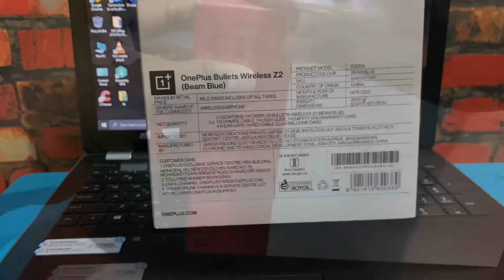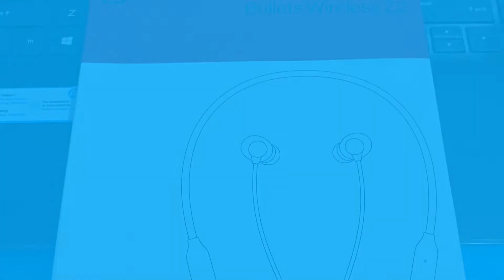ONEPLUS BULLETS WIRELESS Z2 blue UNBOXING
Oneplus bullets wireless Z2 unboxing

Best SOUND quality & BASS